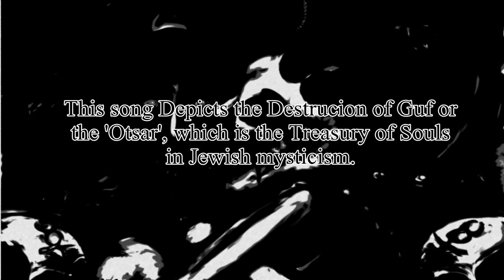Saħħar - Qerda Ta' Guf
5th Track from Saħħar's next Album Kruha u Kefrija.